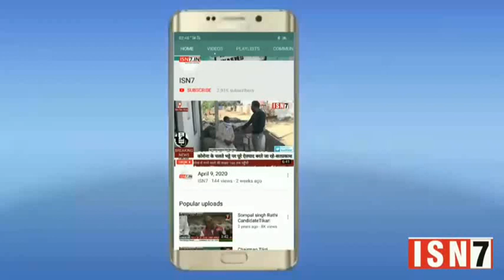Bijnor latest news...ISN7